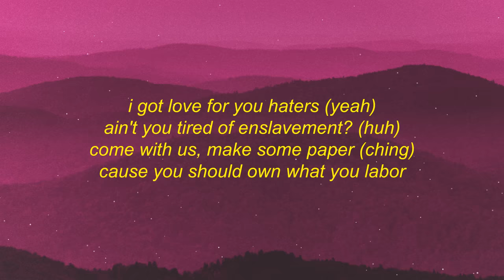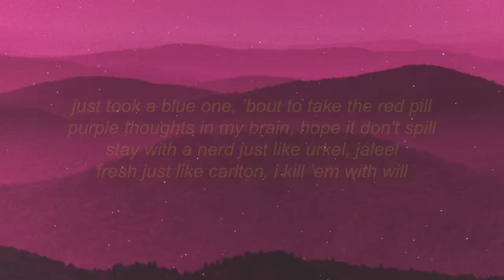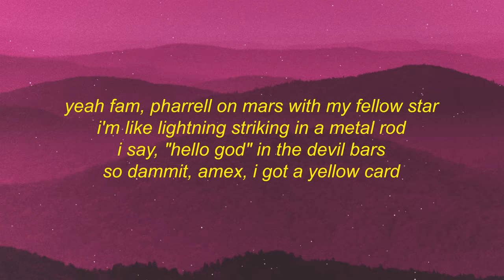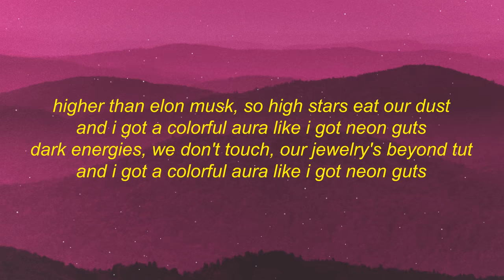Lil Uzi Vert - Neon Guts (Lyrics) | back in the sixth grade i got the bad grades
Lil Uzi Vert - Neon Guts (Lyrics) | i'm basically saying im cooler back in the sixth grade i got the bad grades

Stream Lil Uzi Vert - Neon Guts (Lyrics) | i'm basically saying im cooler back in the sixth grade i got the bad grades

and i got a colorful aura like i got neon guts
uh-huh, uh-huh, yeah, yeah, yeah

[verse 1: pharrell williams]
admit it, i move like amoeba (yeah)
i float in the room like i'm reefer (yeah)
alien, i’m not your kind of people (yeah, yeah)
telepathic, fam watch how i read ya (skateboard)
you ain't got emeralds greener (nah)
you ain't got rich up the sleeve (no sir)
and i got a rolls that’s in the grove
that i ain't drove, shit, i don't know the reason (305)
andele, andele, arriba (hola)
me and j balvin on g5 (cholo)
success is a drug and man we high
i am other is a beehive (yeah)
i got love for you haters (yeah)
ain't you tired of enslavement? (huh)
come with us, make some paper (ching)
cause you should own what you labor

yeah, you never stayed in kailua (hawaii)
i put chanel on my shooter (yeah)
flooded my chain and it's gucci
i don't want that girl, she moody (facts)
i'm basically saying i'm cooler (slatt)
get dior discounts from my cougar
back in the sixth grade, i got them bad grades
i was in love with my tutor (yeah)
see, musically, lil uzi trappin’ man
most of you rappers be actors man
go m.i.a when i find little madison
stay at the ritz-carlton, this not the radisson
just took a blue one, ’bout to take the red pill
purple thoughts in my brain, hope it don't spill
stay with a nerd just like urkel, jaleel
fresh just like carlton, i kill ’em with will
big ass "r" on my smiths
big ass "r" on my whips
slip-on shoes, so you won't trip
said she kinda fine if she got some hips
momma said, "let me see the witch
boy you know light and dark don't mix
mix it up, boy, bad luck"
sick to my stomach with them neon guts
[chorus: pharrell williams & lil uzi vert]
higher than elon musk, so high stars eat our dust
dark energy, we don't touch, our jewelry’s beyond tut
and it give a nigga colorful aura like i got neon guts
dark energies, we don't touch, our jewelry's beyond tut

[verse 3: lil uzi vert & pharrell williams]
yeah fam, pharrell on mars with my fellow star
i'm like lightning striking in a metal rod
i say, "hello god" in the devil bars
so dammit, amex, i got a yellow card
c'mon, yellow card, yellow card
damn, p, i need a yellow car
i am from the root like where the petal start
i had to push like a pedal start
started way after but ahead of y'all
new crib, got a better yard
two years, i got hella cars
since the eighth grade i had hella broads
hella broads, hella broads
yellow painting with a yellow brush
shit came from kaws, probably marge
slick my hair back like i'm chico debarge (ayy)
i got some lights on my chest (yuh)
don't confuse it with a heart (mhm)
heard things ain't looking too good for you
had to pull some strings like i play the harp
i get these billions alone
it been that way from the start (start)
smoking good kush, my cologne
got neon guts 'cause i can't see in the dark